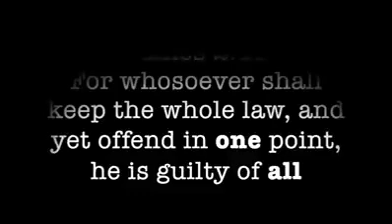Unforgiveness condemns pastor's wife to hell !! What of you?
Unforgiveness condemns this christian to hell, how about you?